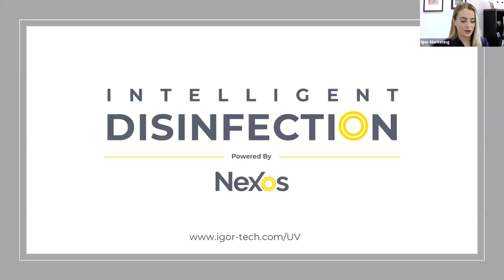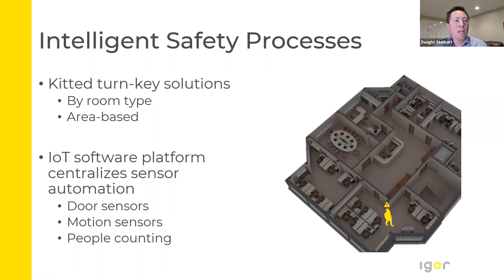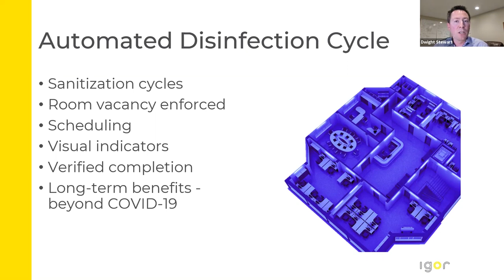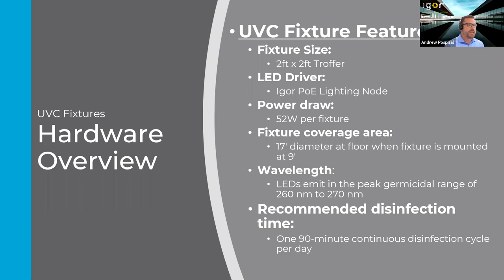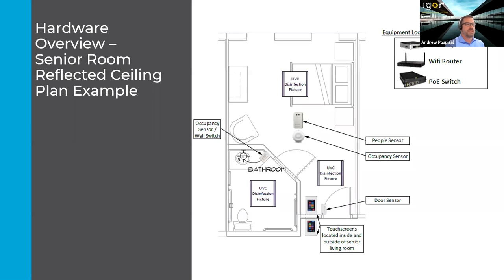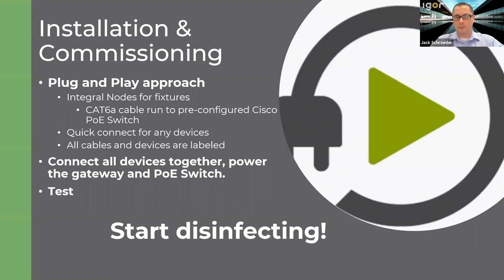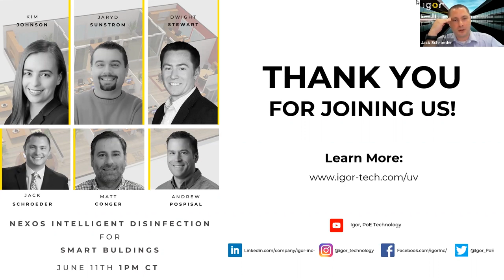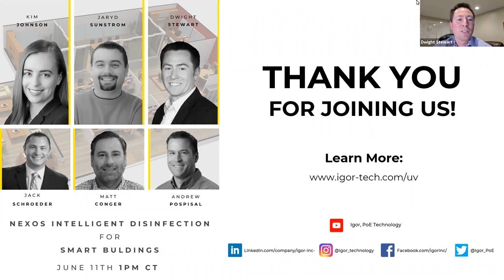Nexos Intelligent Disinfection for Smart Buildings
Learn about Igor’s latest product launch, the Nexos Intelligent Disinfection Solution for smart buildings. A panel of speakers from Igor will discuss what the product is and how it can be applied in different buildings.